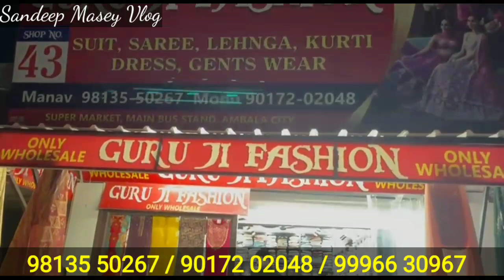अंबाला कपड़ा मार्केट |Ambala cloth Market|ladies suit wholesale market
SHOP DETAILS

GURUJI FASHION

SUPAR MARKET

OPPOSITE .
AMBALA CITY BUS STAND.
AMBALA HARYANA
 INDIA.

# Ambala city Ambala cloth wholesale market
Ambala suit and saree market Surat suit and saree market Ambala wholesale market Ambala biggest textile market Ambala textile market
Ambala biggest showroom in Ambala city
Ambala wholesale market Ambala saree wholesale market
Ambala Punjabi suit
Punjabi saree Punjabi lehenga suit and saree market in Ambala
Asia biggest market of whole cloth
# Asia cloth biggest market Ambala suit and saree suit
saree suit and saree in Ambala suit and saree in Ambala city
takkar suit and saree showroom in Ambala
takkar suit and saree in
Ambala city biggest showroom Ambala city biggest showroom of cloth
Ambala city biggest showroom of cloth market city
wholesale market of cloth Ambala city wholesale market of suit Ambala city
wholesale market of cloth Ambala city wholesale market of biggest manufacturing biggest manufacturer in Ambala city of suit and sarees Ambala mein kahan se kapde le
Ambala mein kahan se kapde Lene jaaye
# Ambala kaise jaen ambara suit and sarees

यह वीडियो सिर्फ मार्केट की जानकारी देने के लिऐ बनाया गया है।

customer कोई भी समान लेने के पहले  अपनी समझ का सहारा जरूर लें।। किसी भी तरह की नुकसान नफा की  sandeep  Masey vlog aur youtube की कोई जिमेदारी responsibilty नही होगी।।

akhi Special... इतने प्यारे सूट जो आपके ग्राहक देखते ही ख़रीद लेंगे।Suit wholesale market in Ambala.